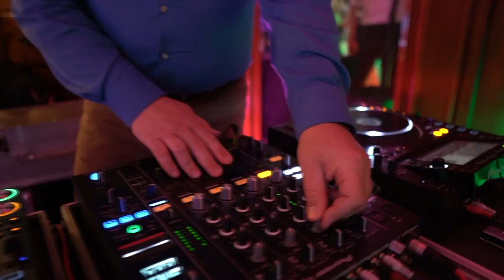2021 Esküvői kisfilm